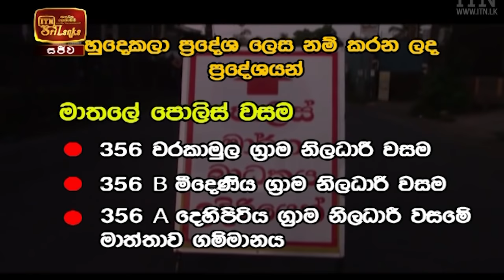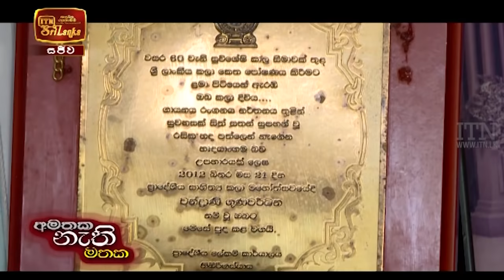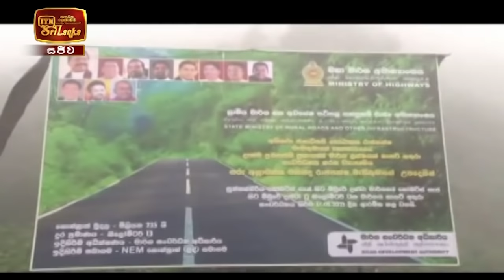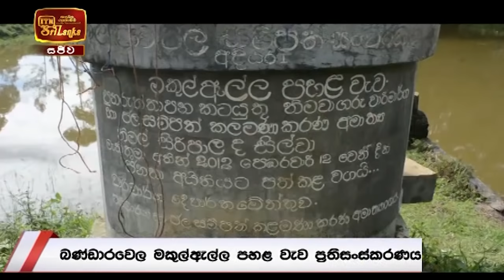ITN News 2021-01-17 | 06.30 PM